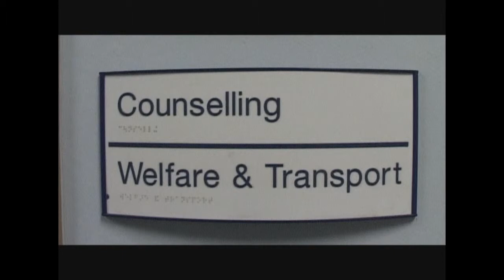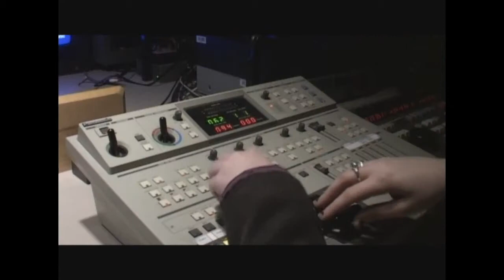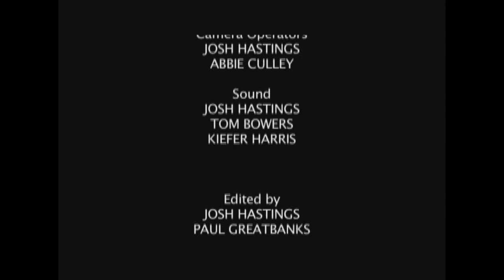South Cheshire College Promotional Video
This was my first College assignment, the idea was to create a convincing Promotional video for South Cheshire College. Doing the work was really annoying and difficult, still it didnt turn out too bad i suppose.